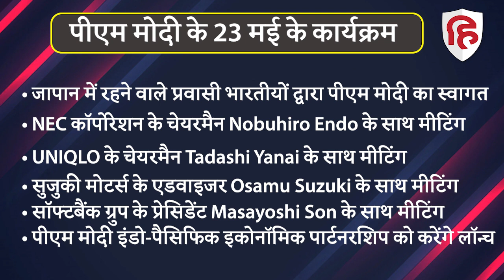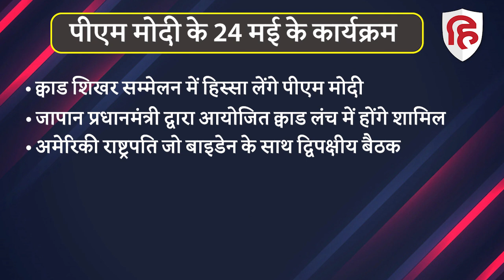PM Modi Japan Visit: जापान पहुंचे पीएम मोदी, 40 घंटे के दौरे में इन कार्यक्रमों में होंगे शामिल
क्वाड समिट में हिस्सा लेने के लिए प्रधानमंत्री नरेंद्र मोदी जापान पहुंच चुके हैं। पीएम मोदी जापान के प्रधानमंत्री फुमियो किशिदा के निमंत्रण पर 23-24 मई तक टोक्यो के दौरे पर हैं।प्रधानमंत्री मोदी 40 घंटे तक जापान में रहेंगे और 23 बैठकों में हिस्सा लेंगे। क्वाड में शामिल देशों के राष्ट्राध्यक्षों संग मीटिंग के साथ ही पीएम मोदी 36 जापानी सीईओ और प्रवासी भारतीयों से मिलेंगे।